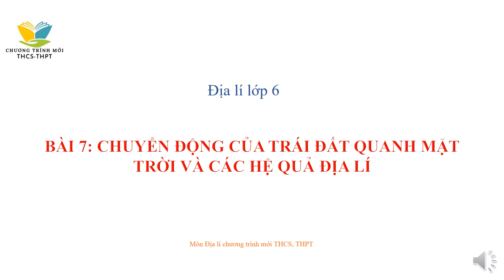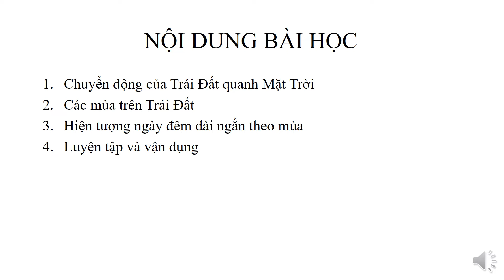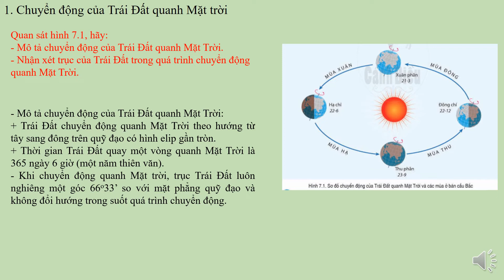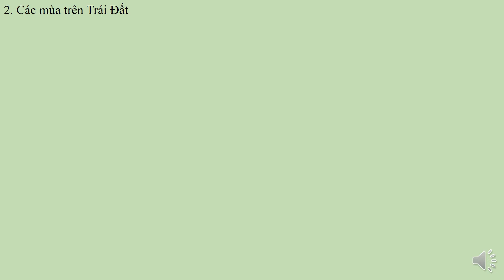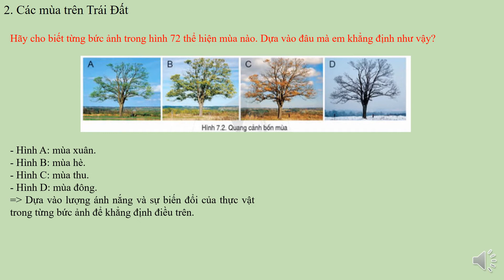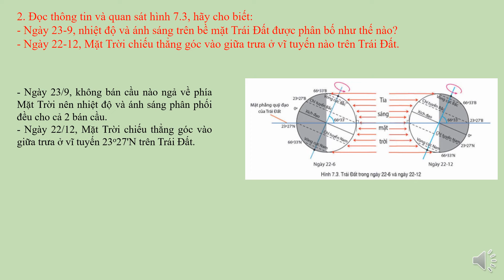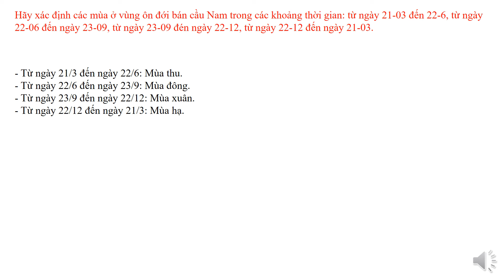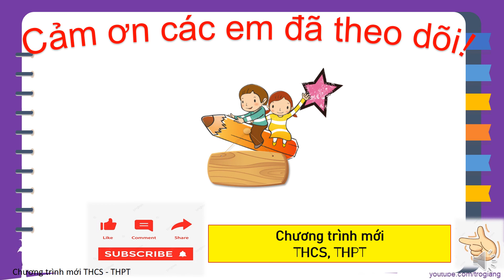Chuyển động của trái đất quanh mặt trời | Bài 7 - Tiết 1 - Trang 127 | Lịch sử và Địa lí 6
Bài giảng Chuyển động của trái đất quanh mặt trời | Bài 7 - Tiết 1 - Trang 127 | Lịch sử và Địa lí 6 - Bộ sách Cánh diều trên kênh Chương trình mới THCS-THPT dễ hiểu.
Xem video: Hệ thống kinh vĩ tuyến. Tọa độ địa lý của một địa điểm trên bản đồ | Bài 1 - Trang 103 - LS&ĐL 6 theo đường
Xem video: Các yếu tố cơ bản của bản đồ | Bài 2 - Tiết 1 - Trang 106 - Lịch sử và Địa lý 6 | Sách Cánh diều theo đường
Xem video: Các yếu tố cơ bản của bản đồ | Bài 2 - Tiết 2 - Trang 108 - Lịch sử và Địa lý 6 | Sách Cánh diều theo đường
Xem video: Các yếu tố cơ bản của bản đồ | Bài 2 - Tiết 3 - Trang 111 - Lịch sử và Địa lý 6 | Sách Cánh diều theo đường
Xem video: Lược đồ trí nhớ | Bài 3 - Trang 113 - Lịch sử và Địa lý 6 | Sách Cánh Diều theo đường
Xem video: Thực hành: Xác định vị trí của đối tượng địa lý trên bản đồ | Bài 4 - Trang 117 - Lịch sử & Địa lí 6 theo đường
Xem video: Trái Đất trong hệ mặt trời. Hình dạng và kích thước | Bài 5 - Tiết 1 -Trang 119 | Lịch sử & Địa lí 6 theo đường
Xem video: Trái Đất trong hệ mặt trời. Hình dạng và kích thước | Bài 5 - Tiết 2 -Trang 120 | Lịch sử & Địa lí 6 theo đường
Xem video: Chuyển động tự quay quanh trục của Trái Đất | Bài 6 - Tiết 1 - Trang 122 | Lịch sử & Địa lí 6 theo đường
Xem video: Chuyển động tự quay quanh trục của Trái Đất | Bài 6 - Tiết 2 - Trang 125 | Lịch sử và Địa lí 6 theo đường
Xem video: Chuyển động của trái đất quanh mặt trời | Bài 7 - Tiết 1 - Trang 127 | Lịch sử và Địa lí 6 theo đường